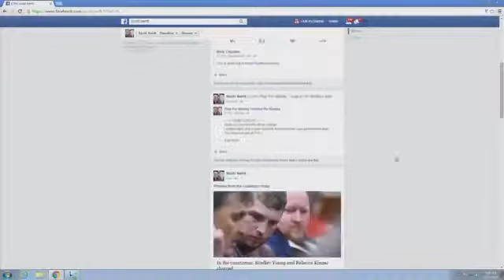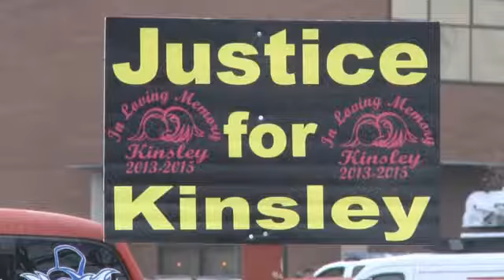Mom and Boyfriend Charged in Toddler's Death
BUTLER COUNTY -- A Butler County judge set the tone as soon as he walked through his chamber doors. Judge Mark Wall issued a stern warning to everyone packed in the court gallery. "I've been informed that threats have been made on Facebook and other things against family members and everything else. There will be no outbursts in the courtroom. I will find you in direct contempt of court and sentence you to 30 days on the spot," said Judge Wall. That warning was directed to a courtroom packed with friends and family of 2-year-old Kinsley Kinner.  Her mother's boyfriend, 26-year-old Bradley Young, is now charged with second-degree felonious assault and first-degree murder. Kinsley's mother, 23-year-old Rebecca Kinner, also is facing a felony charge. "Ms. Kinner, you are now charged with permitting child abuse, which is now a felony of the first degree,"  said Judge Wall. Outside the courtroom tears flowed as family and friends hugged the toddler's father who announced her death on Facebook last night. The grieving father also posting, "I can't wait to see them get what they deserve." Others feel the same. John Pierson, a Middletown business owner, himself a victim of child abuse, came to court with a huge sign in the bed of his truck calling for Justice for Kinsley.   "This strikes me real hard at heart because I was adopted as a child, and I was taken from my biological family due to abuse and things of that nature," said Pierson. He says he never met the little girl or her family but he's hoping her death will save other children's lives. "As a parent, and a father of kids, you can't help but feel for this. If you don't there's something wrong with you. We need to join and band together to get this done and hopefully this is going to make a really large difference. I don't want to see this tragic incident go down in vain for this little girl or this family," he said. Both Bradley Young and Rebecca Kinner are being held in the Butler County jail without bond. Both will be back in court Dec. 10 for their preliminary hearing.